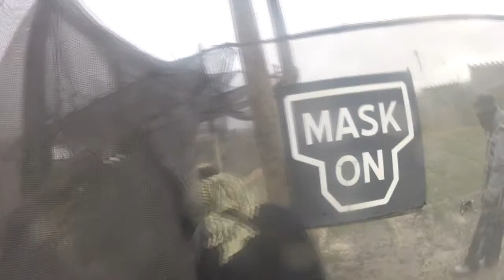SCP 12-1-2012 Game 4 Angle 1 - Infected / Zombies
Game 4 at Santa Clara Paintball, This game mode was called Infected. In this mode its alot like the classic infected or zombie mode in counterstrike. Except a couple people are chosen to be the zombies and for each person they kill that person becomes a zombie.

Game starts @ 1:59

Game4-Hero2 - infected 1.mp4